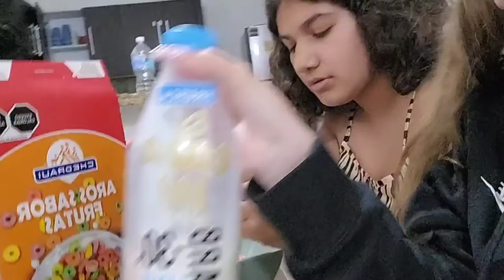Cancun day3|come with me to swimming with me in the Gulf of Mexico and Playa del Carmen.